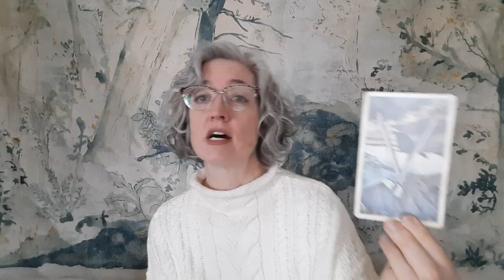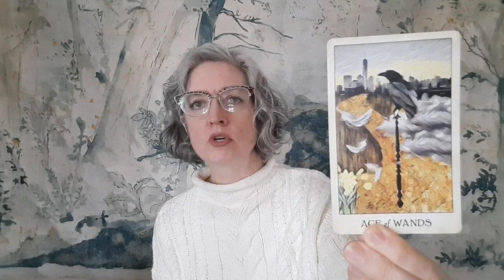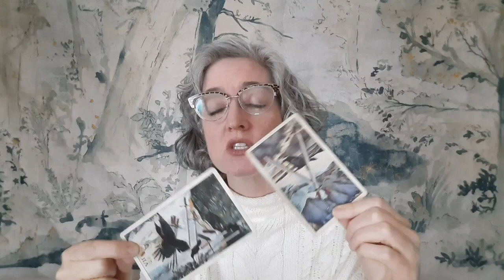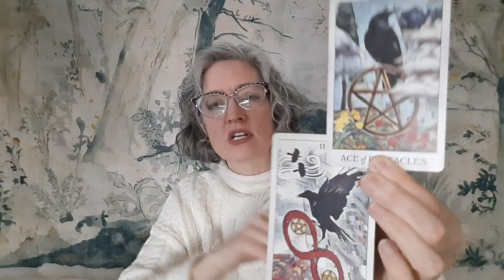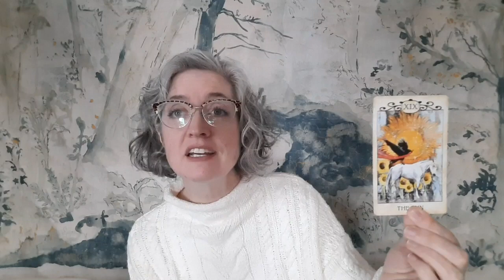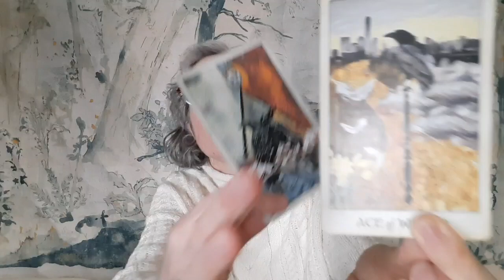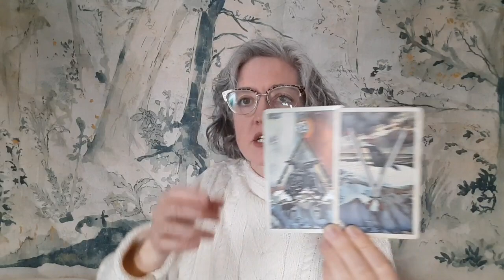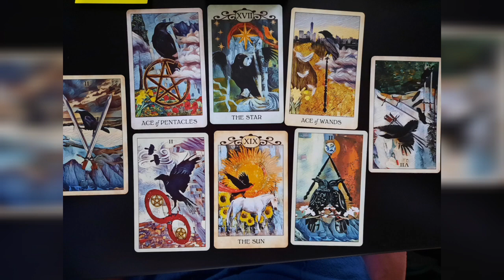Aquarius: getting a clear look at a secret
For personal readings order through my Etsy Shop!